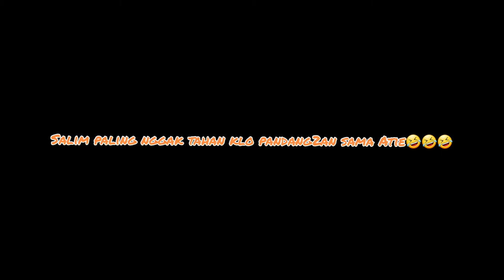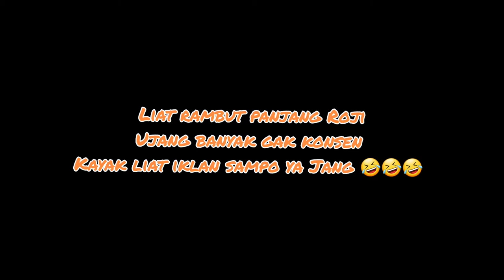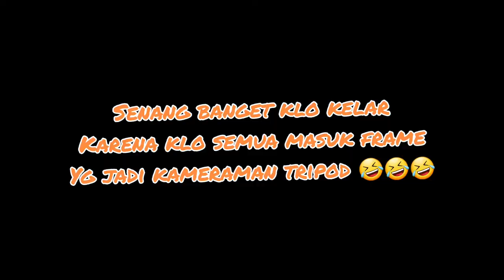Film komedi - Kontrakan Kok gitu sih! Behind the scene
Hai assalamualaikum,minggu ini libur dulu ya lagi mempersiapkan cerita yg bagus lagi hehe. Nah minggu ini kami share behind the scene Kontrakan Kok Gitu sih!